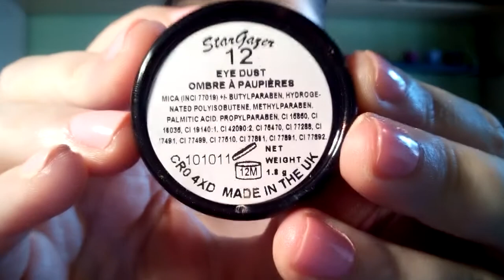Look Copper | MakeupByPatri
Hola reinas!! aquí os dejo una vez más el link a mi blog donde esta el vídeo colgado con los productos utilizados y los links de interés.

Espero que os haya gustado el vídeo y espero vuestros comentarios con peticiones, sugerencias... lo que querías MUCHAS GRACIAS :D

** MI CODIGO DE IHERB: MWB883